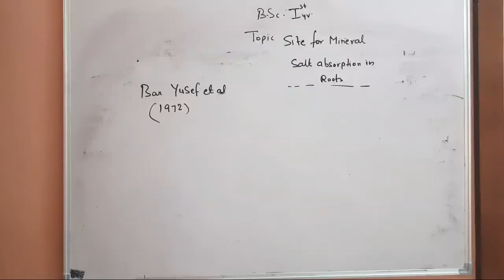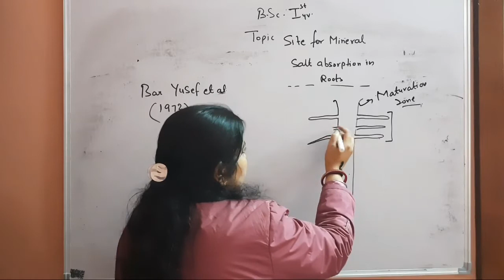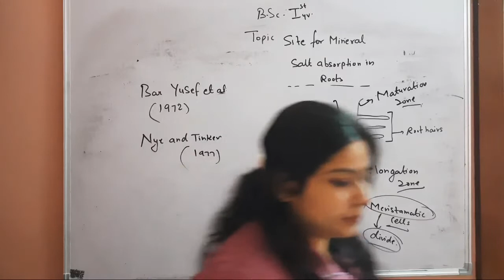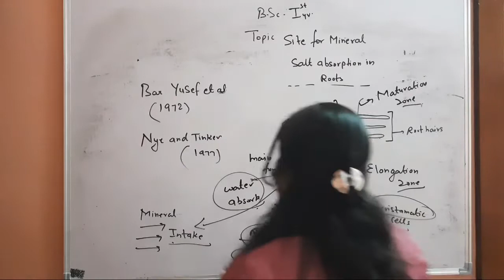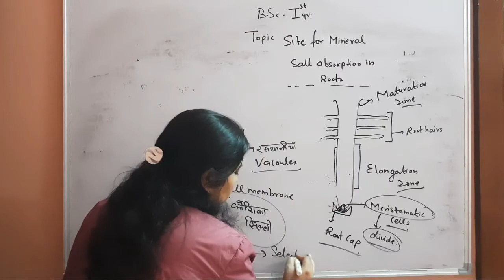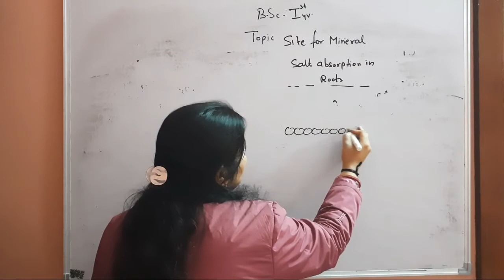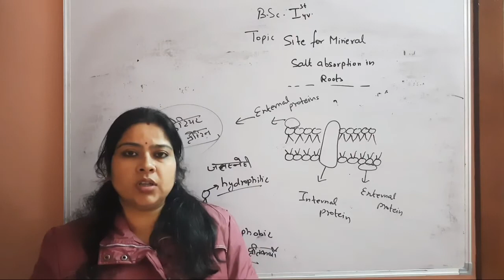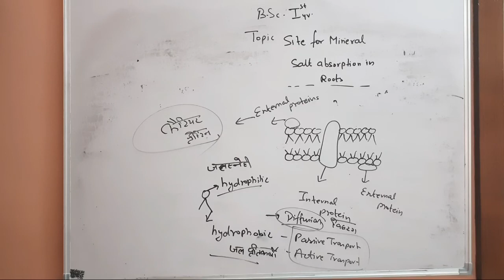site of mineral salt absorption in roots